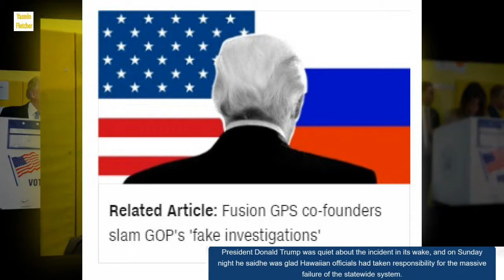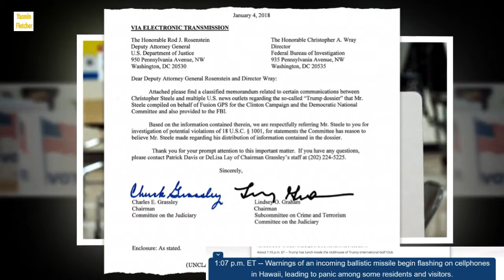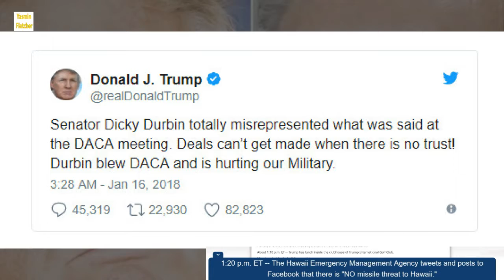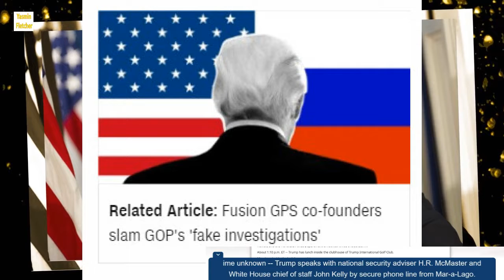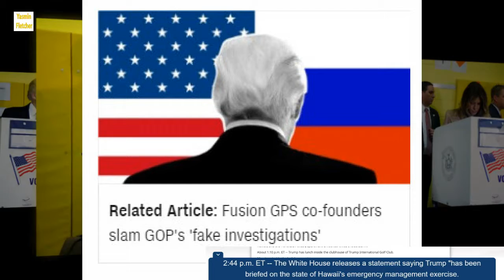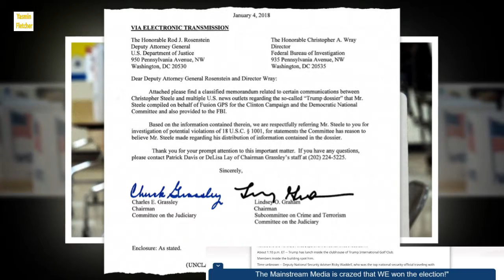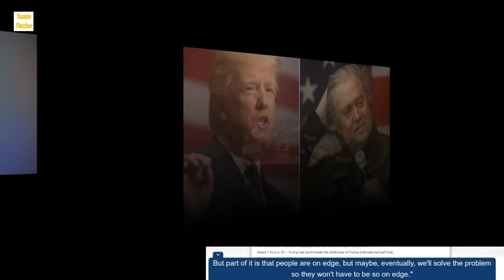A timeline of Trump's actions during the Hawaii false alarm new video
As Hawaiians catch their breath following the jarring missile alert mishap over the weekend, scrutiny has reached the White House and how it grappled with the mistaken alarm.

A message went out to the people of Hawaii on Saturday, telling them to seek shelter due to an incoming ballistic missile threat. State leaders and emergency officials said after that the alert was a false alarm, with the state's governor saying it was because an employee "pushed the wrong button."
President Donald Trump was quiet about the incident in its wake, and on Sunday night he said he was glad Hawaiian officials had taken responsibility for the massive failure of the statewide system.

WEB: